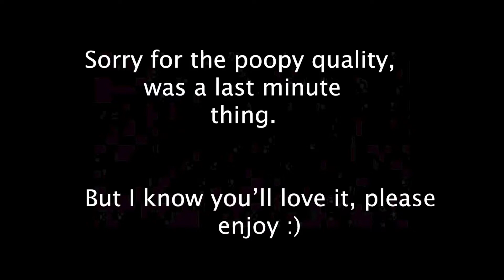Sus Convos with Players | Modern Warfare Funny Moments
Hey everyone, really sorry about the poop quality, but it's not about the game in this video honestly, just stupid funny conversations. These clips came from my last stream so that’s why, but was honestly a great time. Another video will drop this week, so don't worry, and it will be of better quality, I promise.